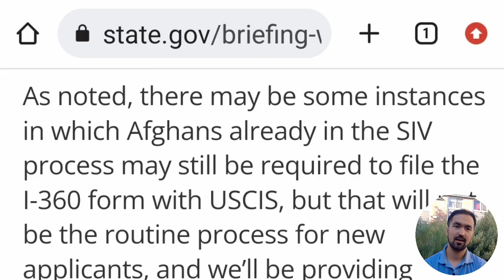تازه از اس آی وی آمریکا؛ فورم ۳۶۰ حذف شد USA SIV Visa i-360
تازه از اس آی وی آمریکا؛ فورم ۳۶۰ حذف شد.
سرعت کار اینست که؛ ماهانه ۲هزار کیس SIV بررسی میشود.
USA SIV Visa i-360